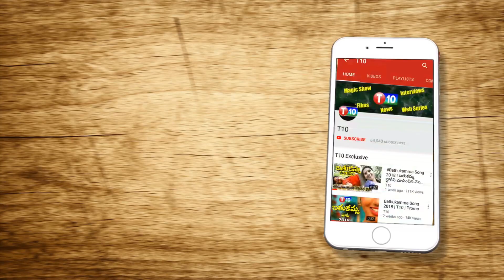గ్యాంగ్ రేప్ చేసి.. పెట్రోల్ పోసి.. అత్యంత కిరాతకంగా..| Unnoa Incident | UP | Adityanath | T10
For Latest T10 Updates